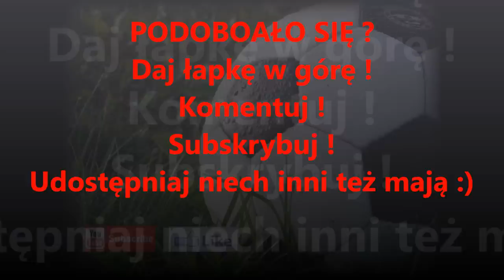Futsal Game Gogolin 11.01.2014/15r. MT Marian-Trans vs Czwórka Krapkowice (7-1)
Po długiej przerwie nasi zawodnicy byli głodni rozgrywek i bramek sami zobaczcie mecz młodej drużyny MT Marian-Trans w VIII edycji ligi futsalu, który odbył się 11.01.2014/15r. Organizowany przez tygodnik krapkowicki zmierzyła się z drużyną Czwórka Krapkowice. W pierwszej jednak połowie nie mogliśmy się doczekać ciekawych sytuacji, lecz w drugiej gra całkiem się zmieniła. Drużyna MT Marian-Trans w tej edycji będzie walczyła o jak najlepszy wynik i miejsce w tym turnieju.

★Bramki★

►03:00 Andrzej Kocoń (MT)
►08:50 Piotr Bekiesch (MT)
►18:55 Piotr Bekiesch (MT)
►20:45 Marcel Blaut (MT)
►23:40 Marcin Seget rzut karny (MT)
►24:40 Marcin Seget rzut karny (MT)
►26:16 Kamil Mutke (Czwórka)
►26:39 Piotr Bekiesch (MT)

●Przewóz osób w kraju i za granicą
●Usługi transportowe
●Wynajem samochodów, limuzyn
●Holowanie
●Serwis samochodowy

►Get Outside
►00:00, 27:56